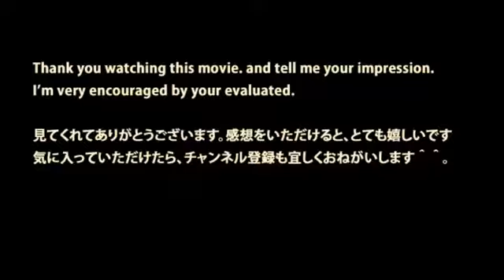JR東日本【埼京線スマート車掌】指差喚呼 the pointing and calling of the Smart Conductor SaikyoLine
the pointing and calling of the Conductor SaikyoLine JR東日本の池袋駅のホームにいます。 颯爽と列車に乗り込み、車掌さんは安全を確認します。 アナウンス.

the pointing and calling of the Conductor SaikyoLine JR東日本の池袋駅のホームにいます。 スマートな車掌さんが入線した埼京線から降りて、出発の時を待っ.

Kindness of the Conductor SaikyoLine 池袋駅のホームにいます。 入線した埼京線の車掌さんに、お客さんが尋ねています。 車掌さんは丁寧親切にお客さん..